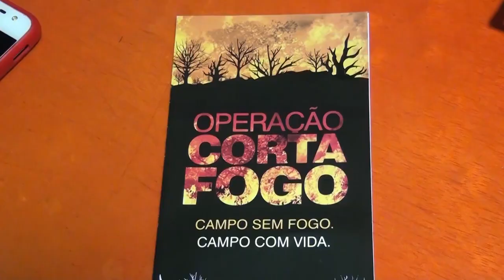OPERAÇÃO CORTA FOGO JÁ COMEÇOU EM CAXIAS (MA)